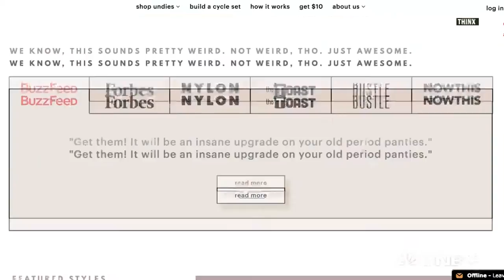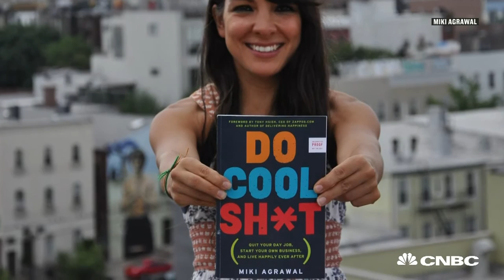Thinx CEO Miki Agrawal: Don't Let A Taboo Get In Your Way | CNBC Make It.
In this $15 billion category, innovations in this industry have been far and few in between. Thinx is changing the landscape.